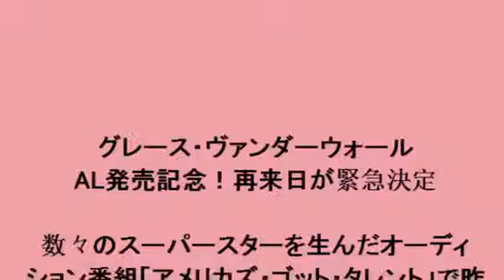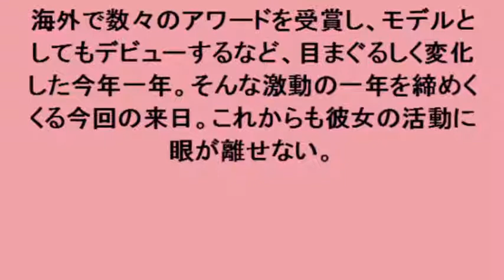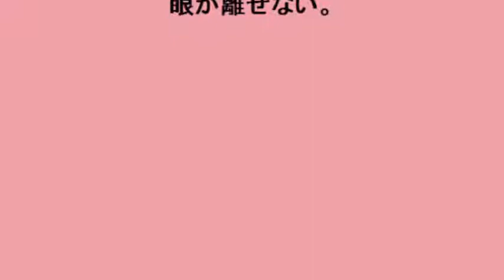グレース・ヴァンダーウォール AL発売記念！再来日が緊急決定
グレース・ヴァンダーウォール
AL発売記念！再来日が緊急決定